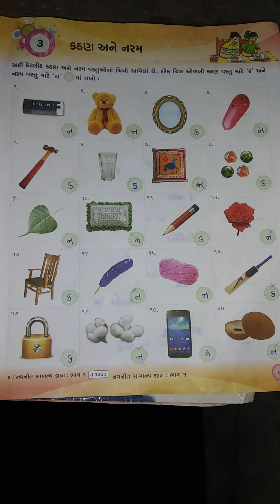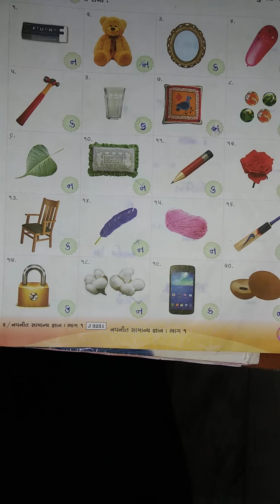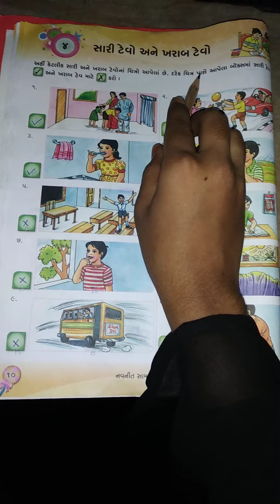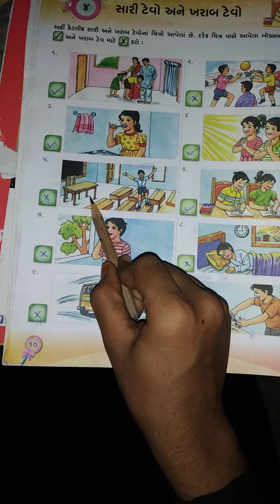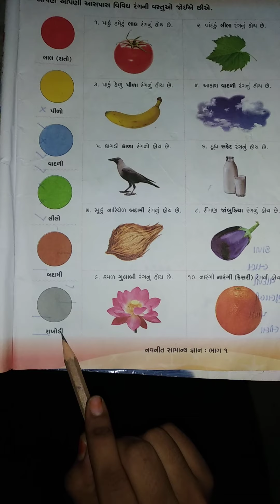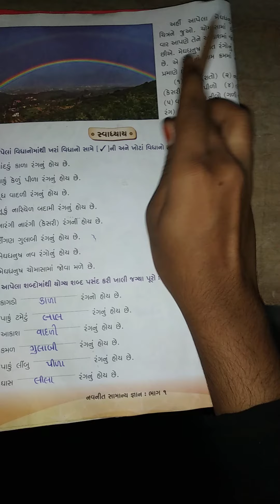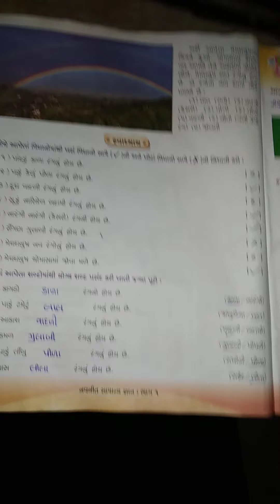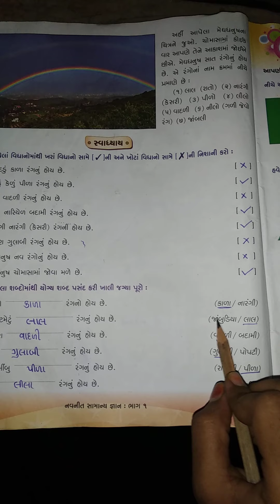std 1 g k ch 3,4,5